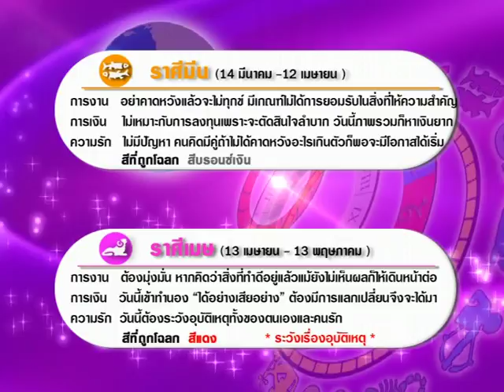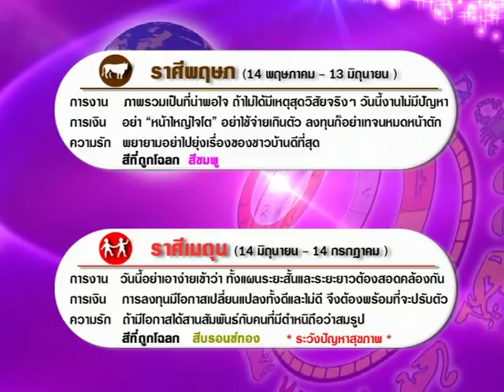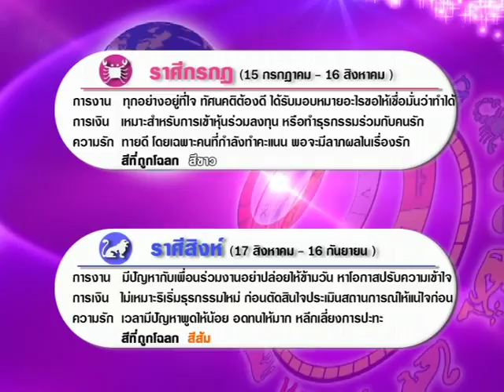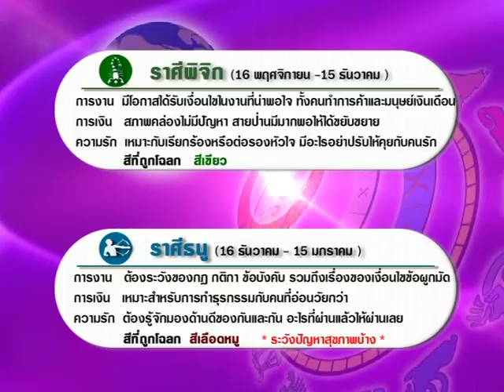รายการเปิดดวง 12 ราศี | 06/10/60 | 3/4